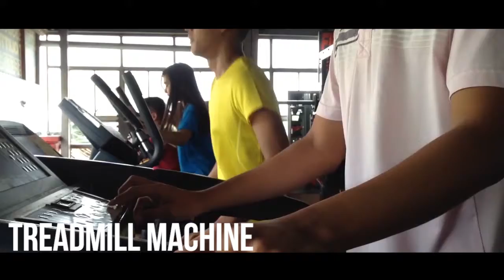VLOG 1: NAG-GYM KAMI! owo 10 KILOS BINAWAS KO?